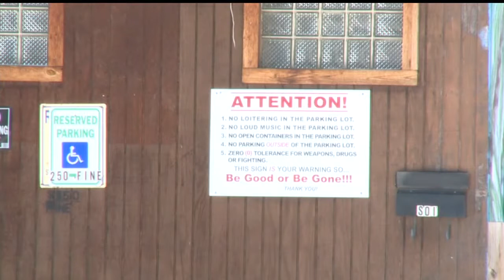Paradise Bar in Warren open again but with restrictions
A bar in Warren that closed after a shooting in January is open again but with some changes.